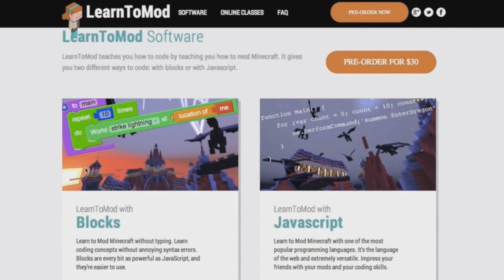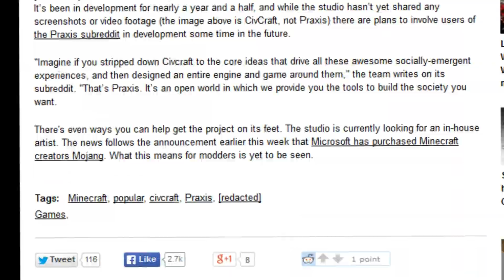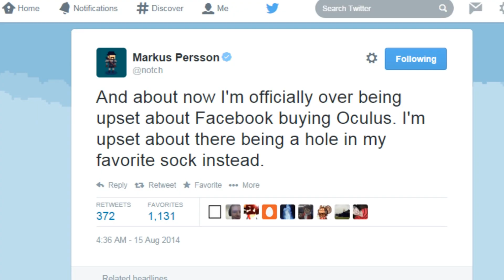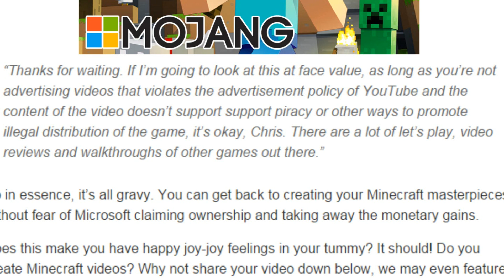Minecraft Show #164 - OCTOVOX!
Your show for everything Minecraft to keep updated!
Another busy week for Mojang, Microsoft & Community!

● Slim Skins! 2 kinds now